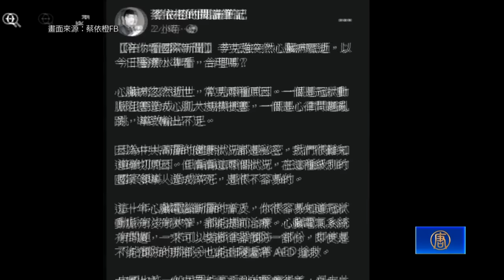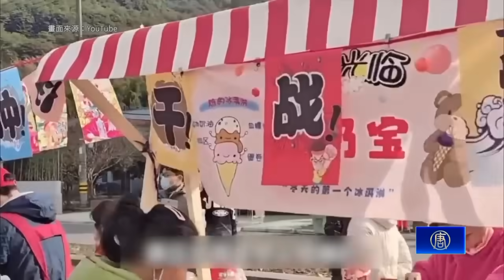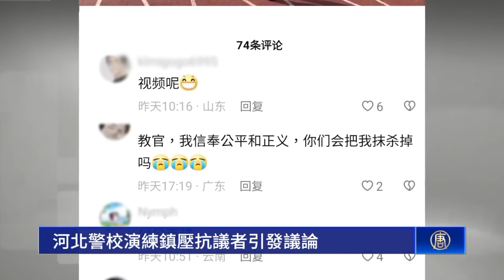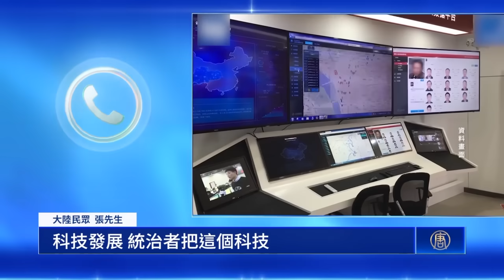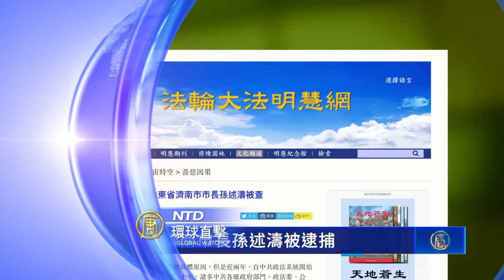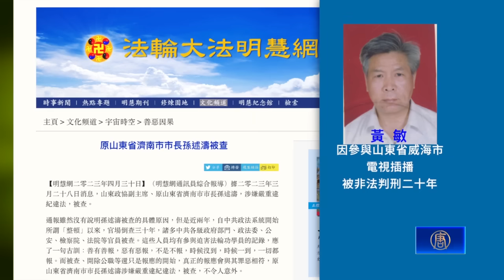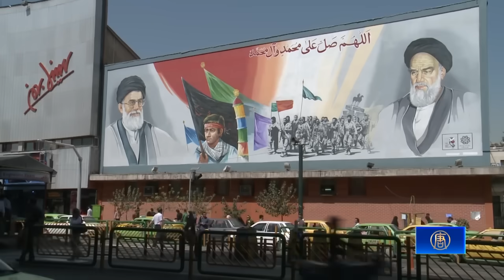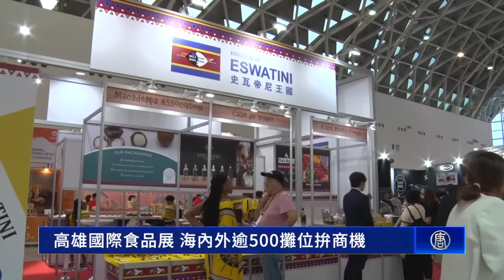李克強猝死 四大疑點、輿論炸鍋；中國人權律師李昱函二審被判6年半；美澳聯合打造太平洋島國海底電纜 傳Google助建設；高雄國際食品展 海內外逾500攤位拚商機【 環球直擊 】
李克強上海心臟病猝死 四大疑點、輿論炸鍋
中國人權律師李昱函二審被判6年半
河北警校演練鎮壓抗議者引發議論
美澳打造太平洋島國海底電纜 傳Google助建設
伊朗人權活動家：伊朗背後支持哈馬斯
高雄國際食品展 海內外逾500攤位拚商機